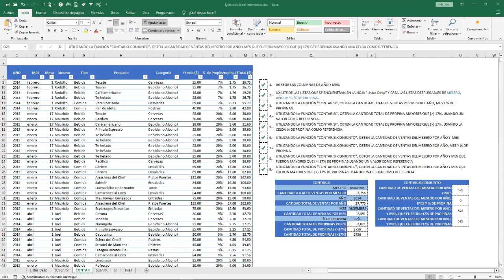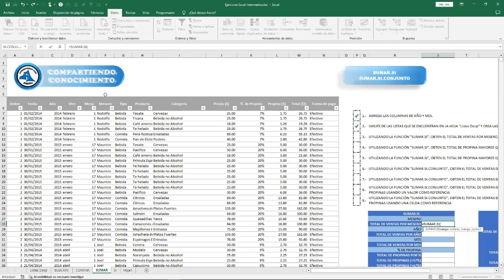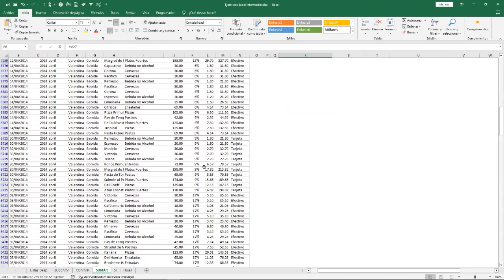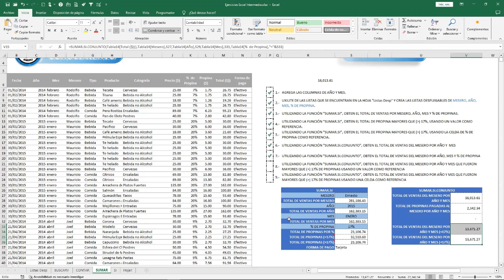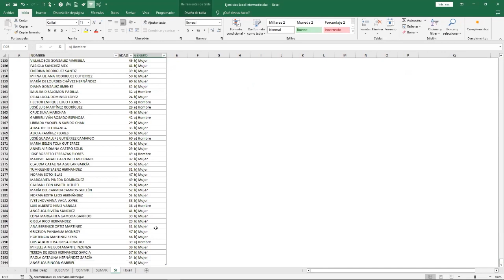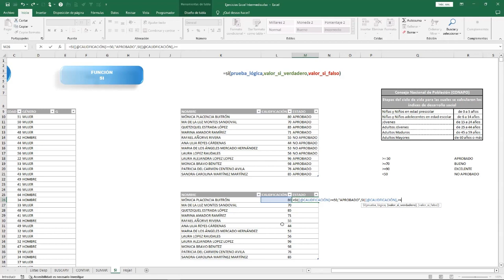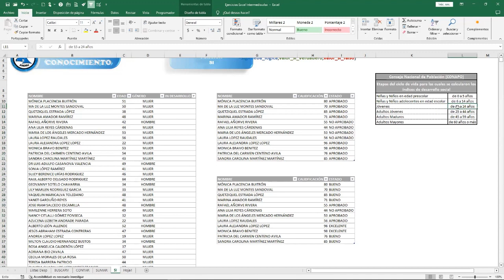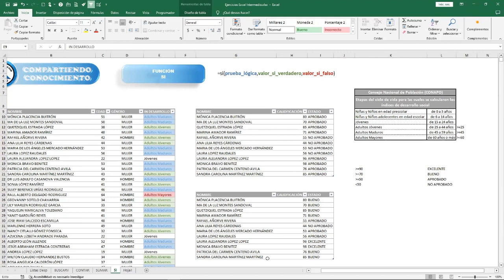Curso Microsoft Excel Intermedio. Clase 2